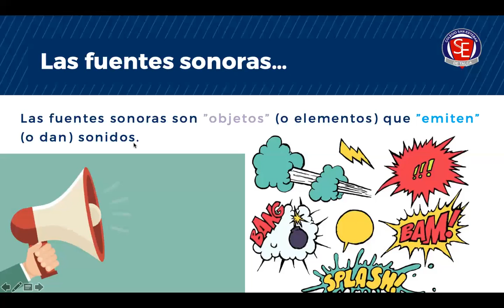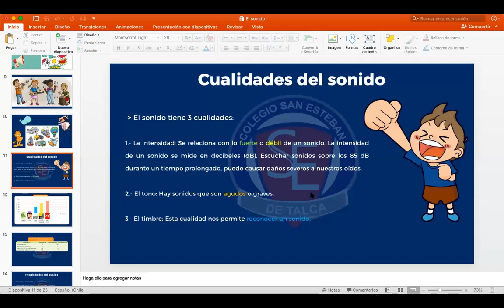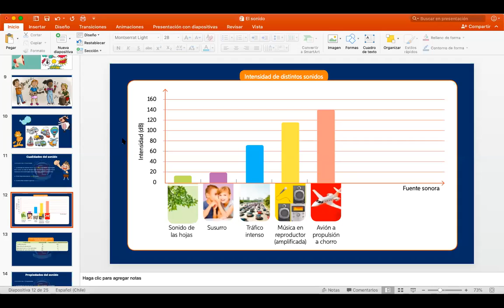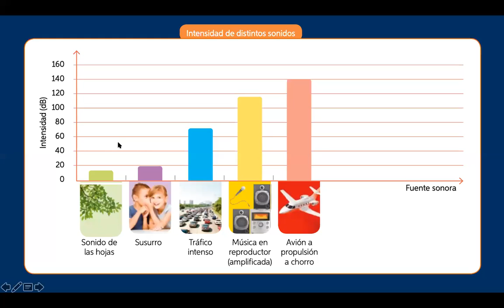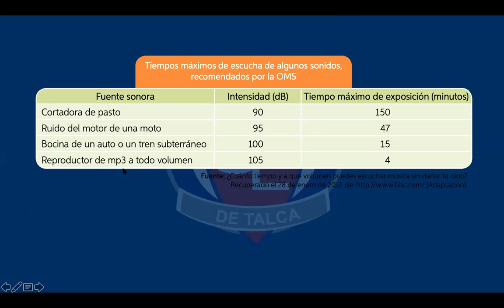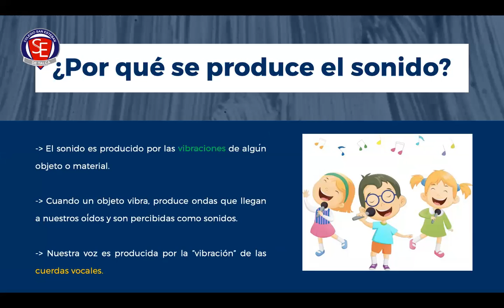Clase Ciencias 3º 06/05/2020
En la presente clase se abordan principalmente los siguientes temas: ¿qué es el sonido?, ¿cómo se producen? y ¿cuáles son sus cualidades? Además, de las diferentes fuentes sonoras que existen.